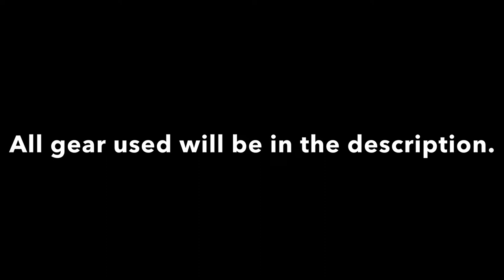WIDE OPEN Yellowfin Tuna LIMITS on the T-Bird! 10-29-22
This trip was on October 29th, 2022. We caught boat limits of yellowfin tuna!

Gear Used:
Rod: Okuma PCH-C 801MH 8'0" 15-40lbs
Reel: Diawa Lexa 400 HSP-L
Line: 50lb braid to 40 lb flourocarbon using the RP knot (15 feet leader)
Hook: Owner Ringed Mutu Circle Hooks Size 2/0

Rod: Phenix Black Diamond PSW 867ML 15-30lbs
Reel: Diawa Lexa Winn 400 HSP-L
Line: 50lb braid to 25 lb flourocarbon using the RP knot (30 feet leader)

Ignore: Fishing, Fishing Tackle, Fishing Rod, Fishing Reel, Fishing Gear, Fishing Lures, Fishing Repair, Fishing Combo, Fishing Rod Blank, Fishing Line, Fishing Rod Custom, Fishing Guides, Fishing Tip, Spinning Rod, Spinning Reel, Baitcaster, Baitcaster Rod, Okuma, Penn, Ugly Stik, Shimano, Penn, Daiwa, Kencor, Seeker, Avet, Seigler, Trolling Rod, Trolling Lure, Trolling Reel, Two Speed Reel, Jigging Reel, Fenwick, Calstar, Roddy, Jig Stick, Shakespeare, Berkeley, Pfluegers, Rail Rod, Winn, Fuji, Custom Rod, Fishing Weights, Lews, Abu Garcia, Zebco, Truline, Phenix, Swimbaits, Conventional Rod, Conventional Reel, Newell, Fin-Nor, Jigging Rod, Live Liner Reel, Kastking, Yo-Zuri, Zoom, Gulp, Bass Lures, Jigs, Tackle Box,  Yum, Rainshadow, phenix avet accurate newel gloomis tady salas kickers turners shimano daiwa okuma fishing reel rod torium makaira trinidad proteus tackle line braid lures jigs saltwater saltist kastking baitcaster freshwater bass spinning spinner jerkbait crankbait senko worms catfish dough trout largemouth small mouth tuna yellow tail barracuda flyline hooks sinkers mono boat Catalina clemente island terminal tackle Rigs hooks weights torpedoes united Avet Seeker Calstar Rainshadow Composites bait jig Daiwa Accurate Penn Trinidad Torium Newell Okuma Powerpro Rapala Talica Tranx fluorocarbon Phenix Shimano Loomis Gamakatsu Lamiglas Abu Garcia Axis Talica Okuma Tiburon Southern California Fishing, Socal fishing, fish, how to fish, how to catch, Island fishing, offshore fishing, inshore fishing, pier fishing, surf fishing, Long range fishing, freshwater fishing, saltwater fishing, multiple day fishing, lake fishing, rock fishing, surface fishing, wide open bite fishing, deep sea fishing, live bait fishing, jig fishing, surface iron fishing, wait and bait, Socal tour spots, Best things to do in SoCal, Boat fishing, whale watching, Sportfishing, Catalina Island, Coronado Islands, San Clemente Island, San Nicolas Island, Tanner Bank, Farnsworth Bank, Channel Island, Cedros, Anacapa Island, Newport, Long Beach, Santa Barbara, Dana Point, Marina Del Rey, Ventura, Bay Area, San Diego, Mexico, Baja California, Puerto Rico, how to fish, tackle recommendation, rockfish, yellowtail, calico bass, sand bass, barracuda, bonito, bluefin tuna, yellowfin tuna, white sea bass, Black Sea bass, sculpin, shark fishing, thresher shark, mako shark, great white shark, leopard shark, shovel nose shark, bat ray, round nose ray, sheepshead, opaleye, wrass, striped bass, perch, corvina, croaker, spotted bay bass, largemouth bass, small mouth bass, bluegill, sardine, anchovies, mackerel, smelt, lingcod, salmon, halibut, turbot, squid, grouper, crabs, wahoo, half moon, snapper, tarpon, snook, catfish, walleye, pompano, trevala, cobia, hammerhead shark, bull shark, triggerfish, marlin, sailfish, nurse shark, reef shark, blacktip shark, tiger shark, peacock bass, drum, bonefish, albacore, skipjack, bluefish, dorado, jack crevalle, trout, amberjack, kingfish, lemon shark, blackfin tuna, hog fish, tilefish, Spanish mackerel, red fish, rooster fish, rainbow trout, speckled trout, brown trout, coho salmon, steelhead, king salmon, pink salmon, silver salmon, chinook salmon, lake trout, pike, musky, sockeye salmon